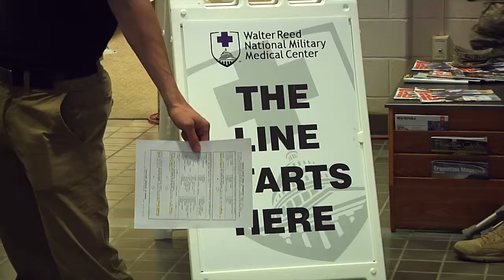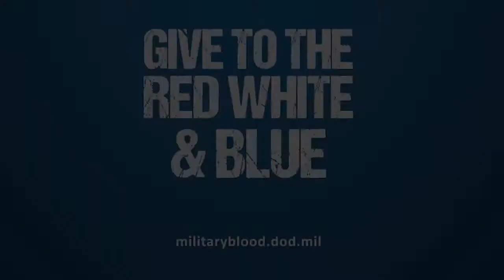Army Navy Blood Drive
Before this weekend’s Army-Navy Football game, Soldiers from The Old Guard, Sailors from the Naval District of Washington, and the Armed Services Blood program put aside their team rivalries to tackle one of our Military’s greatest needs—maintaining a steady supply of blood donations during the holidays. (U.S. Army video by SGT Sean McDonald)